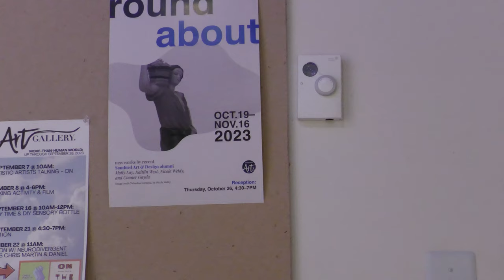"Roundabout" Art Gallery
This is my fourth package with the Samford News Network. "Roundabout" is the newest exhibition that features artwork from Samford alumni.